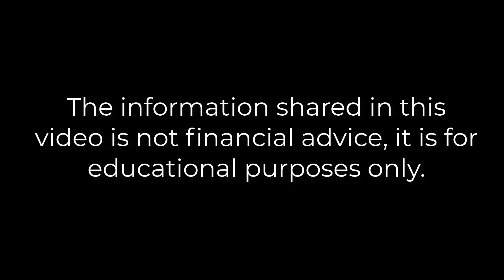HUGE NEWS FOR BITCOIN (Cryptos n Coffee)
-- Contents --
00:00 - Intro
01:04 - News Summary
01:34 - Elon Musk
02:28 - BTC Mass Adoption
02:58 - Essential Trading Tips